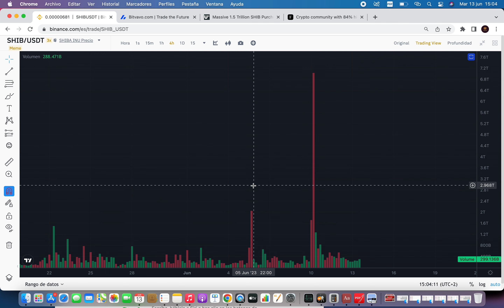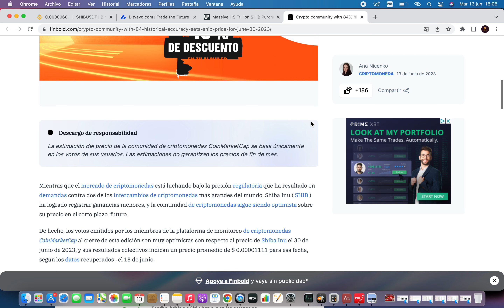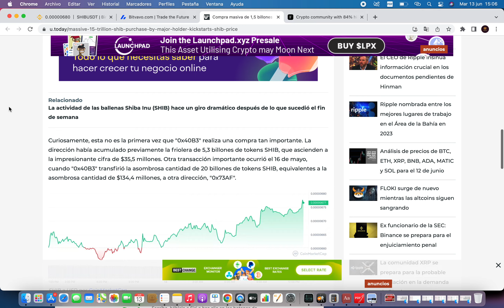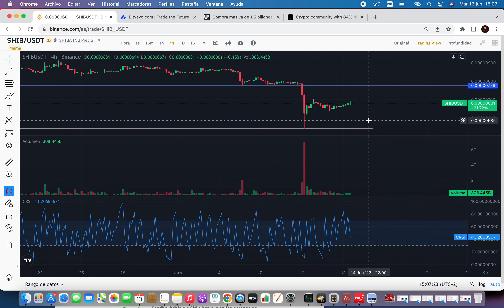👀 COINMARKETCAP PREDICE PRECIO SHIBA🔥Shiba Inu Criptomoneda🚀Noticias Shiba Inu Hoy Español